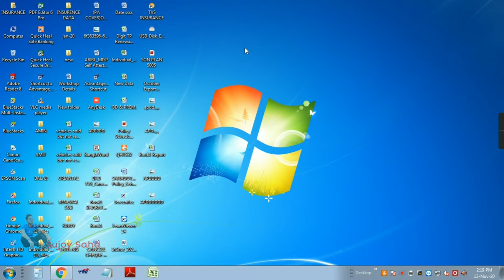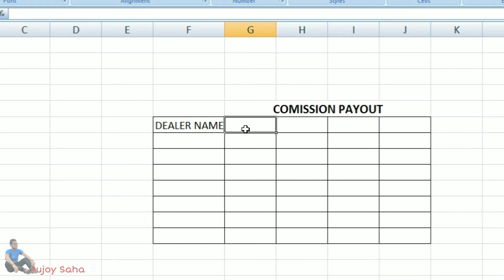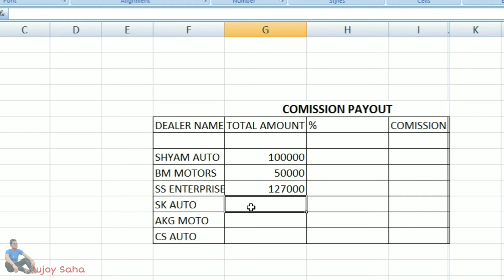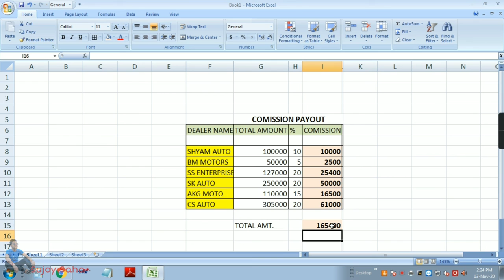কীভাবে খুব সহজেই Excel এ % বের করতে পারেন || percentage formula in excel multiple cells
Hi Guys. 😉
I am Sujoy. Today I am Back With a new tutorial